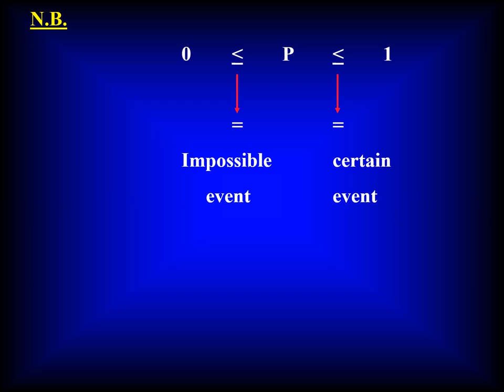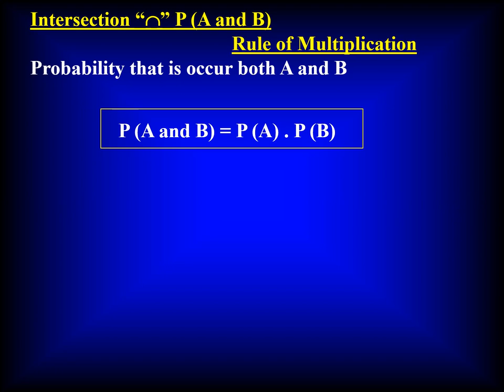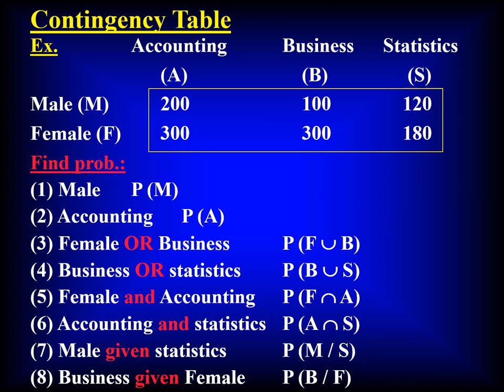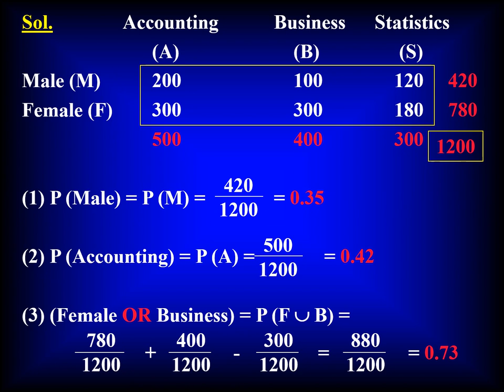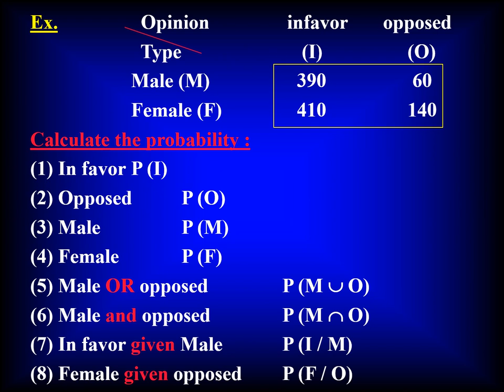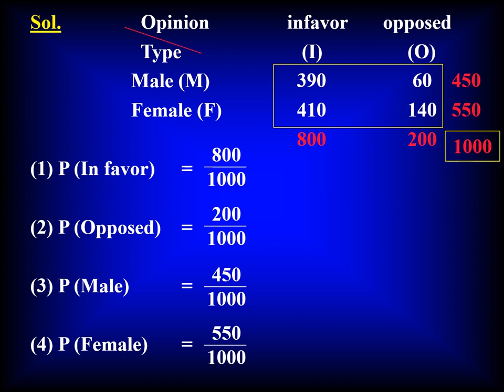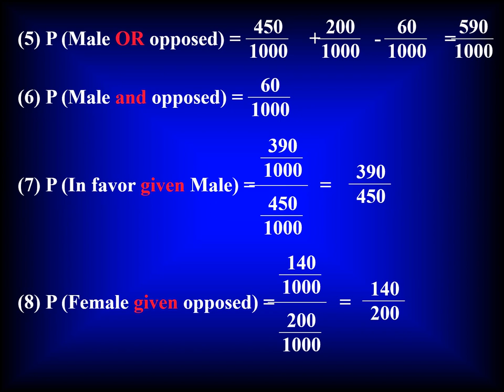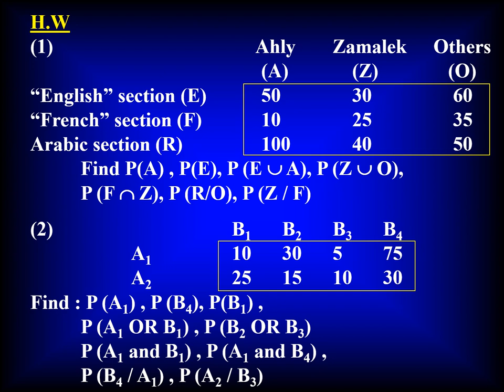الفرقة الثالثة – مادة دراسات تجارية باللغة الإنجليزية (إحصاء) - د/ ممدوح عبد العليم - 03